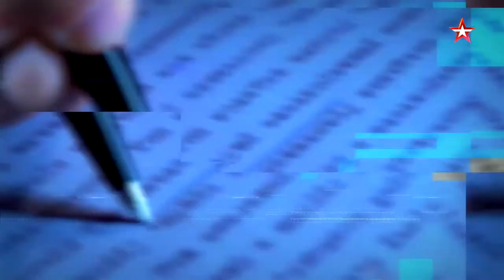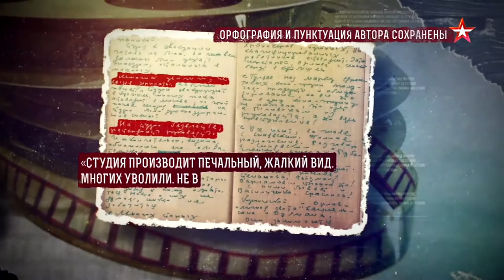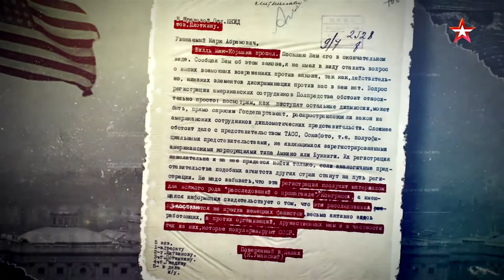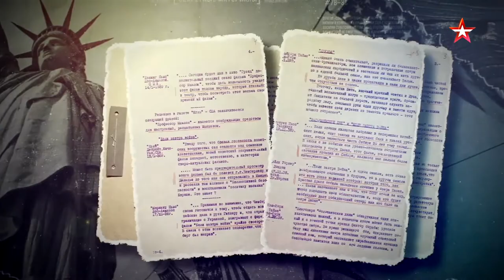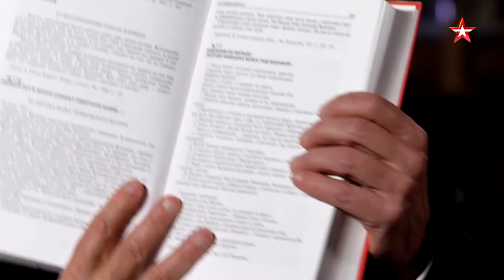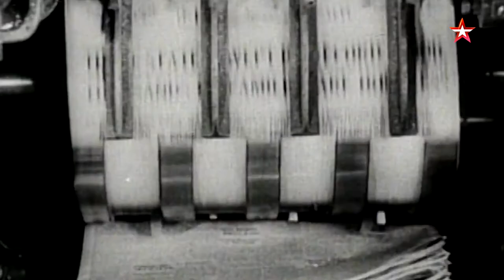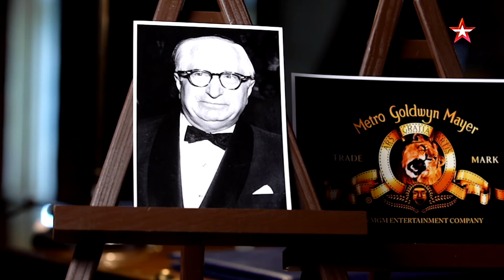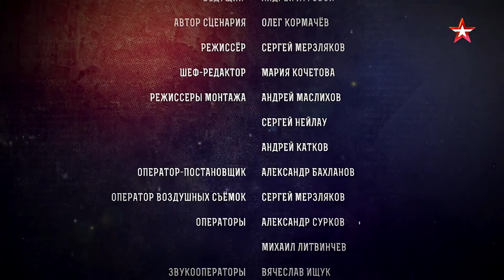Тайна первого советского «Оскара» – Секретные материалы от 13.10.2021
Подробнее в статье — "Кинооператоры Великой Отечественной войны"